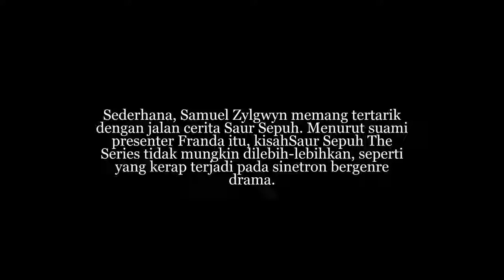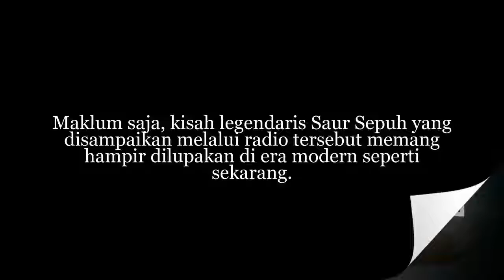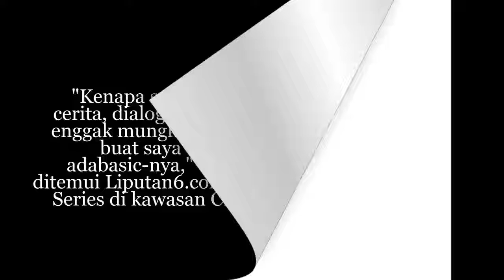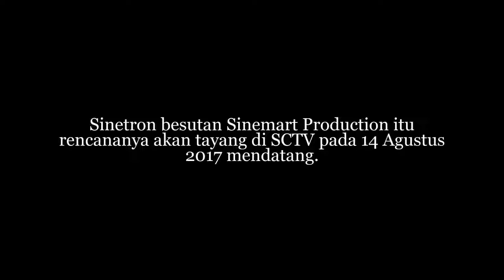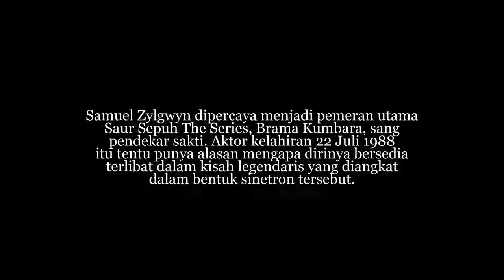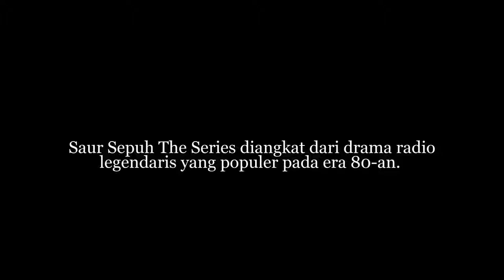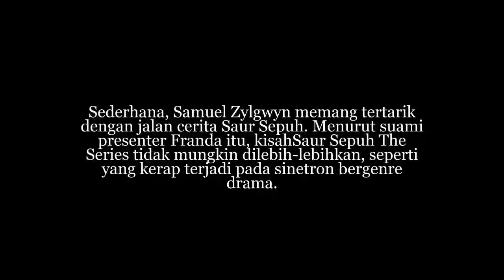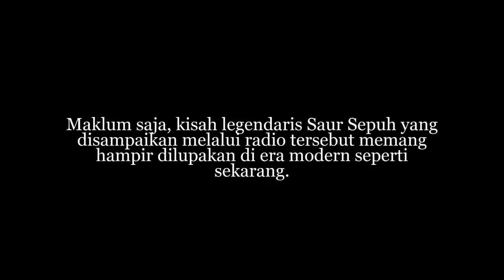Ini Alasan Samuel Zylgwyn Terima Tawaran Jadi Brama Kumbara